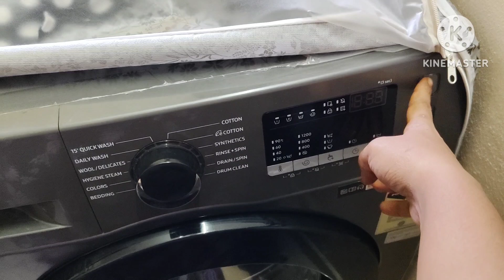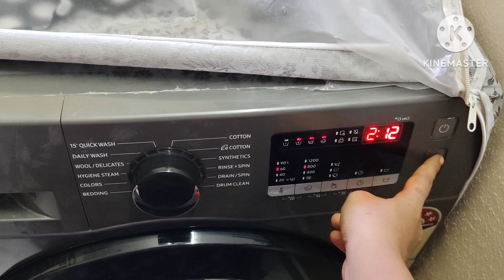washing machine drum cleaning in telugu || sumsung washing machine drum cleaning